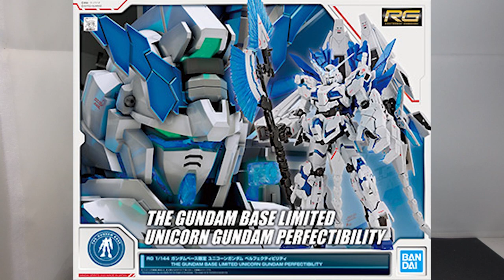GBT Exclusive RG Unicorn Gundam Perfectibility Review | Mobile Suit Gundam Unicorn: Perfectibility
Intro (0:00)
Details [Unicorn Mode] (0:17)
Armed Armor HJ (1:53)
Comparisons [Unicorn Mode] (3:59)
Details [Destroy Mode] (4:13)
Comparisons [Destroy Mode] (6:11)
Leftovers (7:08)
Verdict (9:30)